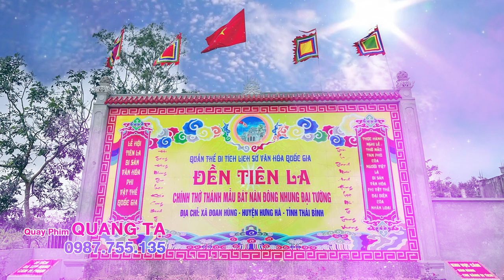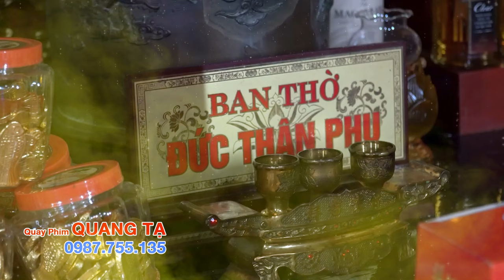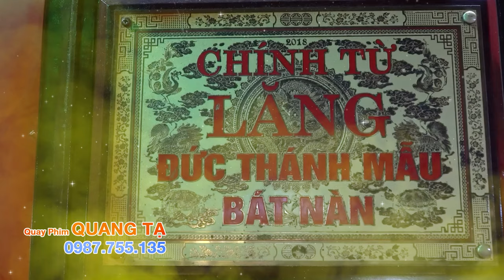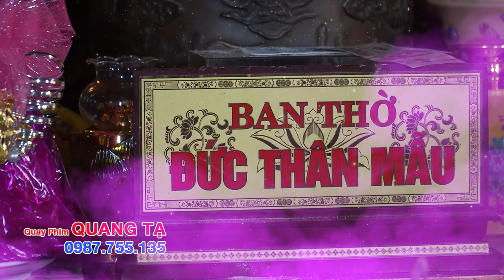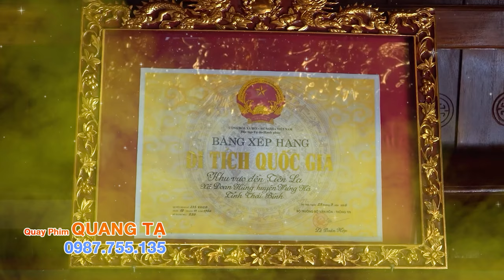Chầu Bát Nàn Tướng Quân | Đình Cương Hát Văn Hay Nhất 2024 | Đền Tiên La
ĐĂNG KÝ ĐỂ CẬP NHẬT VIDEO MỚI NHẤT
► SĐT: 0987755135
Cảm ơn !